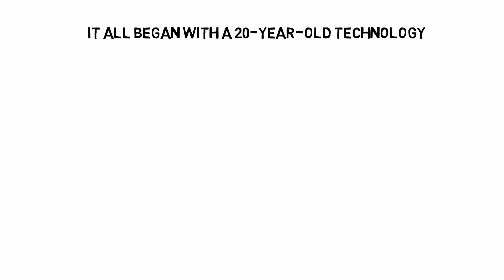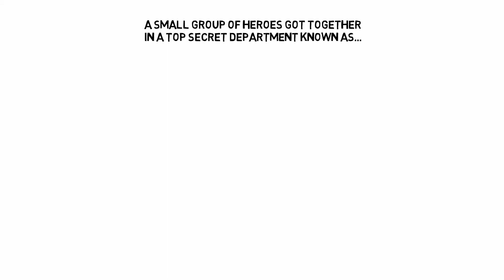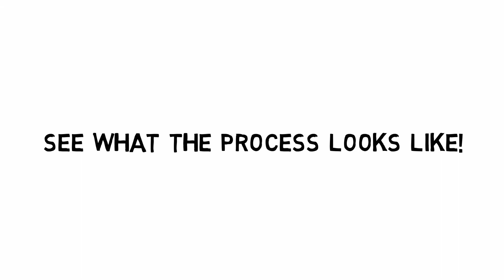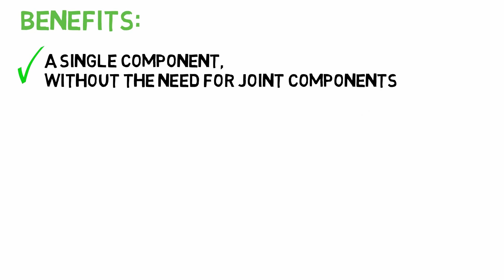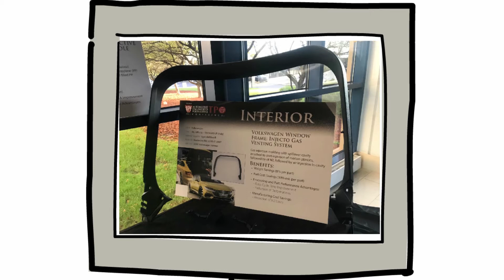ENG - One-Shot® Window Frame, the tailgate revolution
The One-Shot® Window Frame is the first tailgate to receive the Innovation Award in Detroit, the only one that reduces deformations by more than 70% in one single process.

The One-Shot® Method created and patented by SAPA, is to date the world’s fastest method to produce car parts in shorter time, while also reducing waste, improving cost efficiency and keeping high production standards.

Would you like to discover all the secrets of the One-Shot® Window Frame and receive a One-Shot® wow box free of charge at your office? Visit oneshotwindowframe.com now and fill in the form.

👉 Segui il profilo del Direttore Generale di SAPA Giovanni Affinita